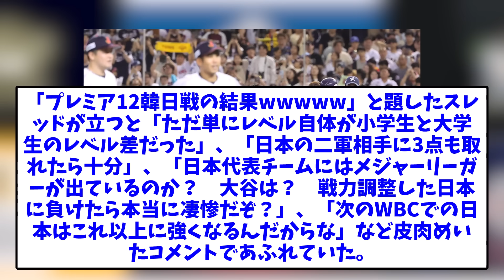韓国のなんJ民、プレミア12で日本に完敗し大荒れにww【なんJなんG反応】【2ch5ch】